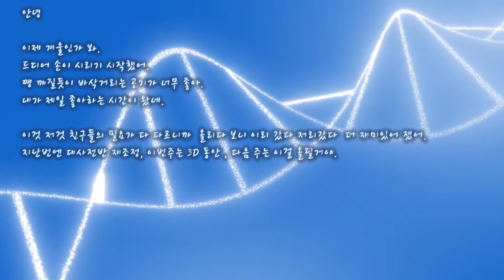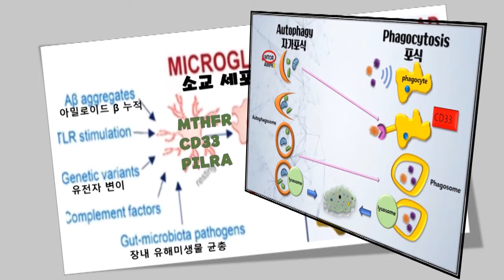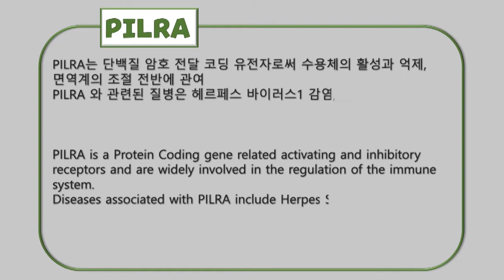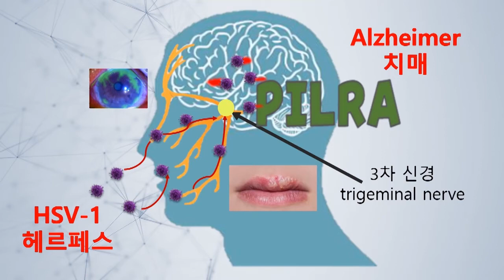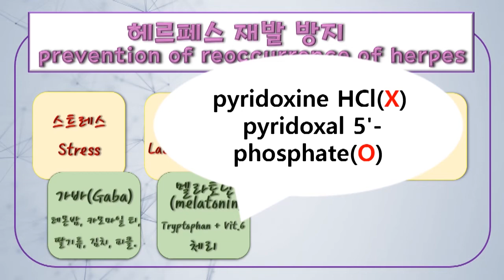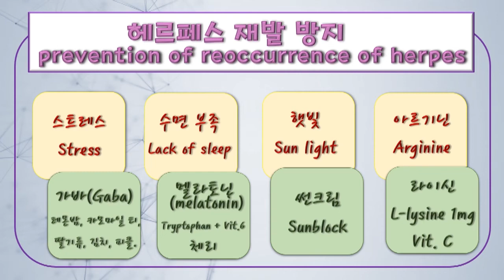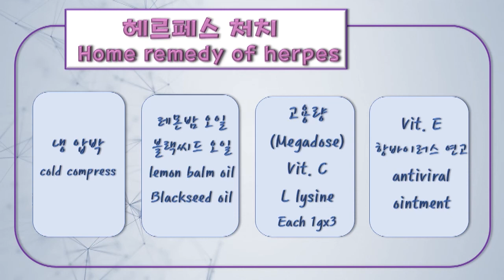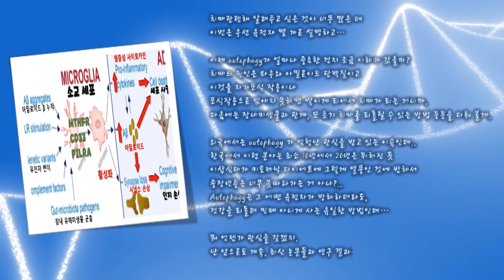11-2 치매를 일으키는 헤르페스 Can cold sores cause Alzheimer's?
치매를 유발하는 헤르페스와 PILRA 유전자 의 관계
헤르페스 예방과 치료